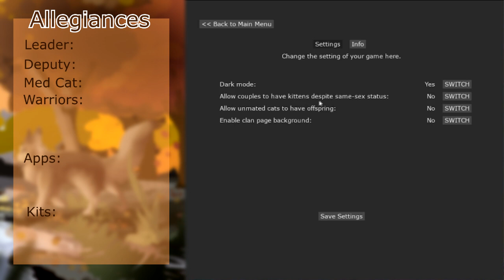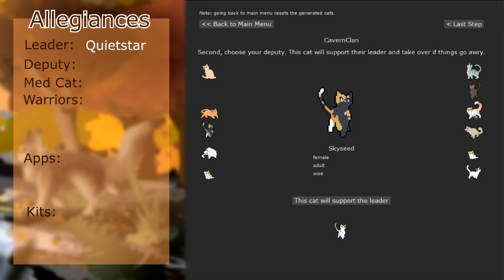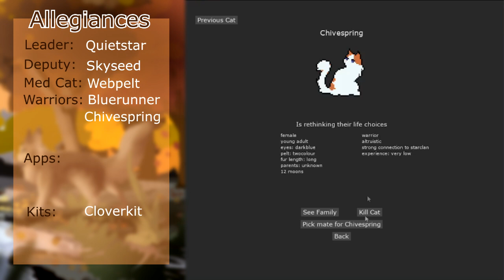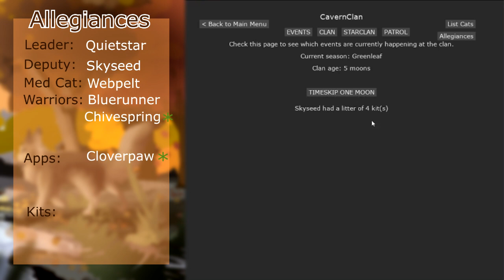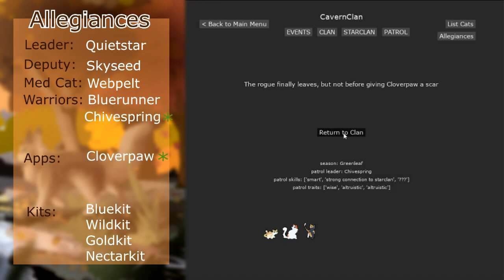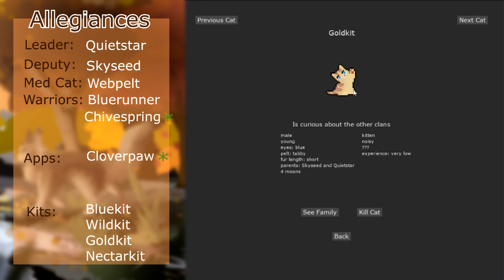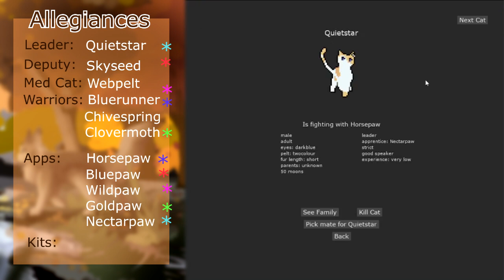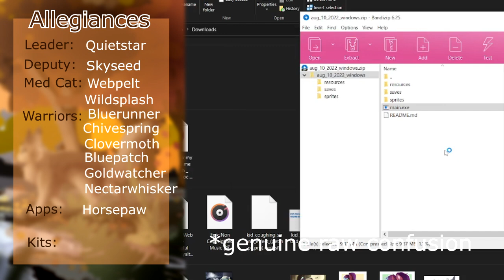The Drama of CavernClan | Doomed Save File | ClanGEN Pt. 1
Ayeeeeeeee this is the failed playthrough of the clan generator pixel game- a game where you pick your Clan members and build them up over time! I went into this entirely blind with no prior knowledge (hence the lack of background in the game).
However, the save file is no where to be found.
Gen Clan will be broken down into two parts:
1) The gameplay itself (this video)
2) The backstories and speedpaints for each member. (Similar to the layout of my AI-generated cat video!)
Hopefully, that should do CavernClan justice since I can't continue their gameplay anymore past where things crashed and corrupted ^^;
I post new art updates (usually) a few days in advance. Come share your art or just hang out!

Warriors belongs to Erin Hunter!
Programs Used:
OBS

SCRIPT: